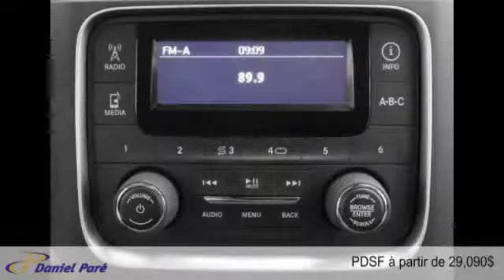Ram 1500 2015 à St-Malachie (près de Lévis)